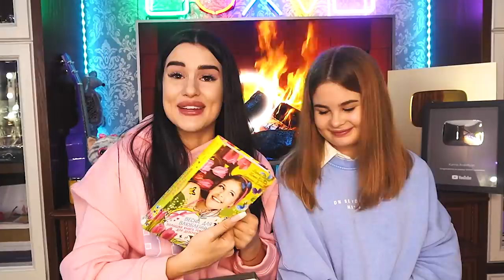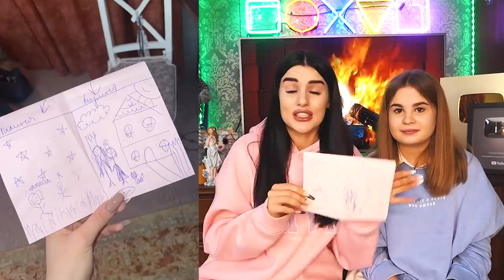ОТКРЫЛИ наше ПОСЛАНИЕ из ПРОШЛОГО😱 6 ЛЕТ СПУСТЯ | ЧТО БЫЛО В ПИСЬМЕ?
МЫ ДУМАЛИ, ЧТО ПОТЕРЯЛИ ЭТО ПОСЛАНИЕ😱 ЧТО ТАМ БЫЛО?